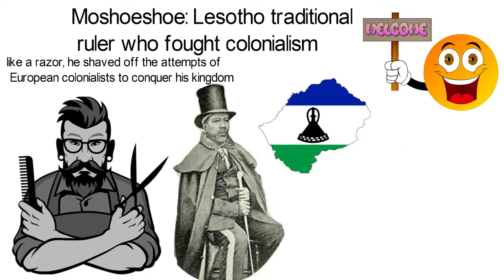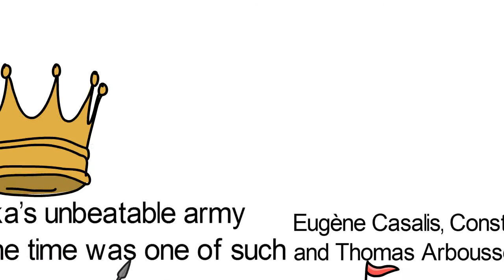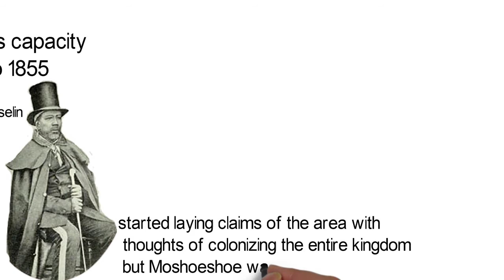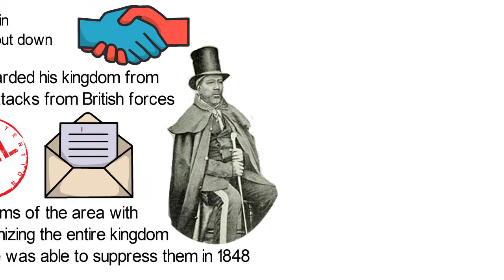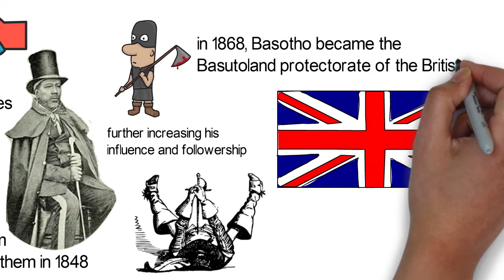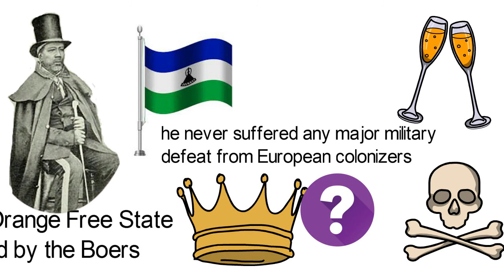Moshoeshoe: Lesotho traditional ruler who fought colonialism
In Sesotho which is the language of the Lesotho people, the razor is said to make a “shoe-shoe” sound as it is used to shave. The man who is regarded as the founder of the Lesotho kingdom is known as “Moshoeshoe”, meaning the shaver. Indeed Moshoeshoe was a fighter and like a razor, he shaved off the attempts of European colonialists to conquer his kingdom.
Born in 1786 at Menkhoaneng in present day Lesotho his father was Chief Mokhachane of Bamokoteli, a sub-clan of the Basotho people. His given name was Lepoqo but when he successfully organized a raid and captured several herds of cattle, he composed a poem of praise for himself as was the tradition, and in the poem, referred to himself as the razor that shaved the beards of the enemy. Afterwards he was fondly called Moshoeshoe which means the shaver. As a very young man, he helped his father conquer some other smaller clans and expand his chiefdom. Around 1822 when Moshoeshoe was 34, he formed his own clan and became the chief. He and his followers settled at the Butha-Buthe Mountain. However that period was when the great Zulu King, Shaka was reigning and his armies were conquering other smaller clans, forcing many to flee